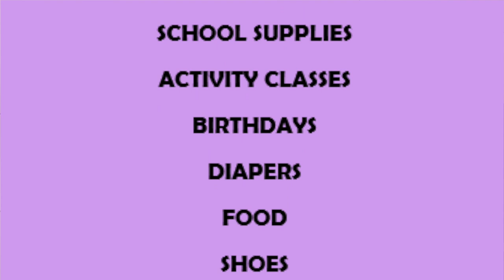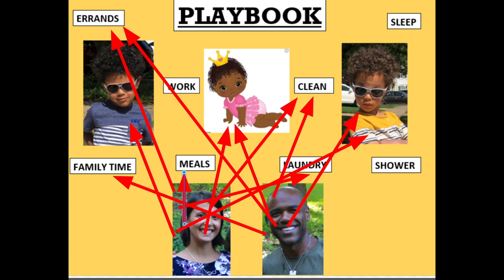Oops We Did It Again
Announcing Tucker Baby #3